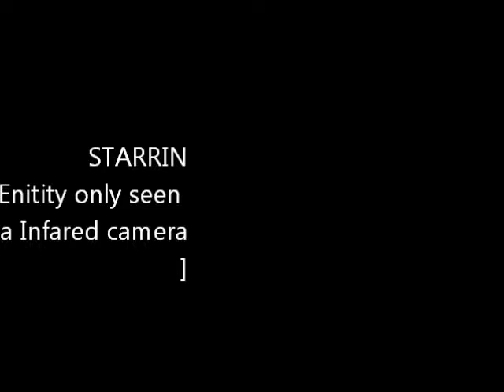Enitity05 31 1014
Description Something and we do not know what is coming out at night and by accident a night infrared camera it the only thing that can see it